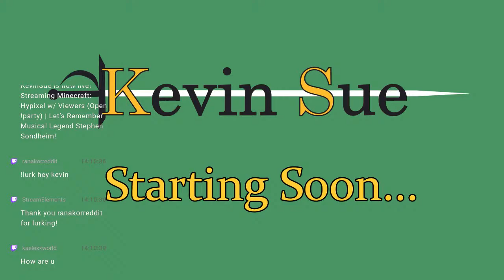Minecraft: Hypixel w/ Viewers (Open !party) | Let’s Remember Musical Legend Stephen Sondheim!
Stephen Sondheim passed away on Friday, November 26.

Please remember this great man with me.

Join us for some Hypixel games!  !party

Prefer Twitch?  I stream to both!

About Me:

I'm a 34-year-old that likes playing games with good friends.

I look forward to meeting you and getting to know you better!

Schedule (as of December 4, 2021):

• Tuesday (Minecraft) - 5:00 p.m. Eastern or 21:00 GMT or 10:00 p.m. British

• Wednesday (GeoGuessr) - 3:00 a.m. Eastern or 07:00 GMT or 8:00 a.m. British

• Thursday (Minecraft) - 5:00 p.m. Eastern or 21:00 GMT or 10:00 p.m. British

• Saturday (Minecraft) - 5:00 p.m. Eastern or 21:00 GMT or 10:00 p.m. British

Minecraft Hypixel Games and Minigames with Viewers, Watchers, Friends, Family, Members, and Fans | We play bedwars, skywars, and murder mystery and other games | Sometimes we vote on the games we want to play | A lot of options and lot of fun times